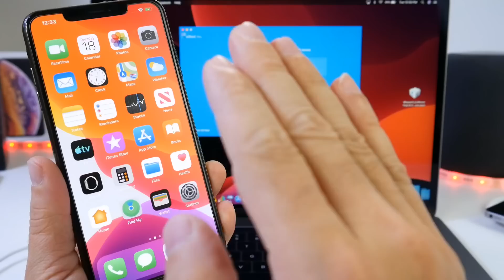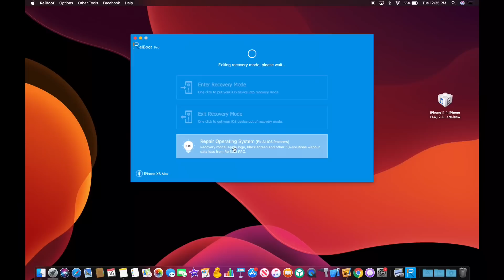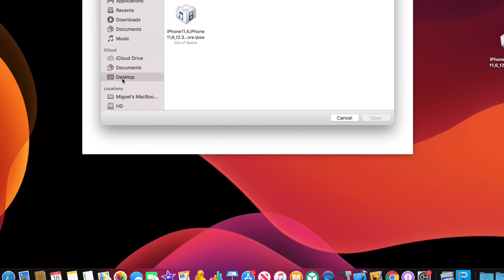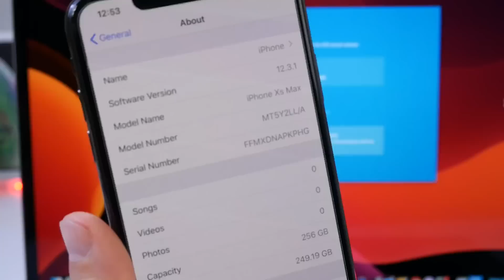How to Update From iOS 12 to iOS 13 or Downgrade iOS 13 to iOS 12 EASY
Key Features of ReiBoot
1. 1-click to Enter/Exit Recovery Mode FREE
2. Repair 50+ iOS system problems like stuck on Apple logo, screen won't turn on, recovery mode loop, etc.
3. Fix your iPhone or iPad if it's freezing or suffering from problems you can't identify.
4. Recover your iOS to Normal without Data Loss